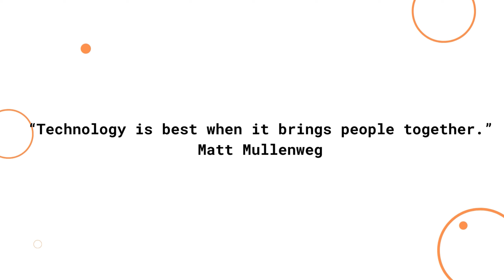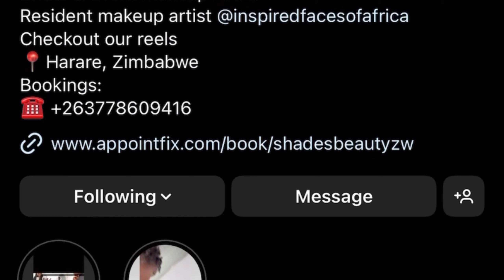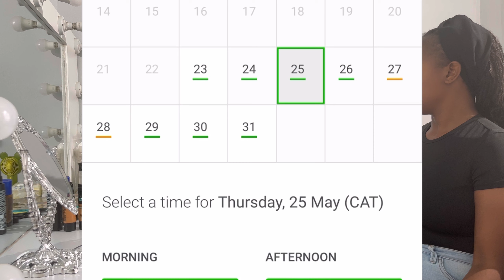Having a robot as a MUA? | Shades Beauty's Tech-Forward Approach to Makeup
In this captivating video, join us as we delve into the world of makeup artistry at Shades Beauty, where technology and beauty seamlessly merge. Discover how our talented makeup artists leverage the power of technology and embrace the latest tech trends to create stunning and innovative looks. From augmented reality tools to advanced beauty gadgets, we unveil the trends. Get ready to explore the future of beauty and witness firsthand how Shades Beauty is revolutionizing the makeup industry.